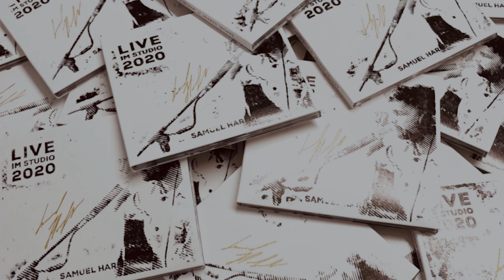Privileg zu sein I Samuel Harfst Musikvideo Live in Studio